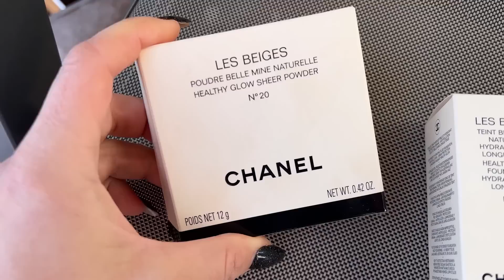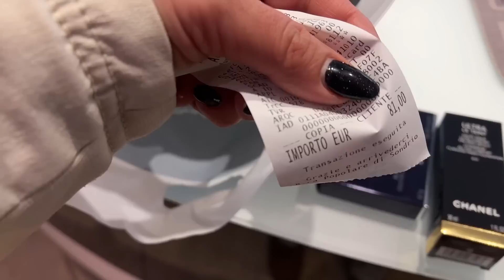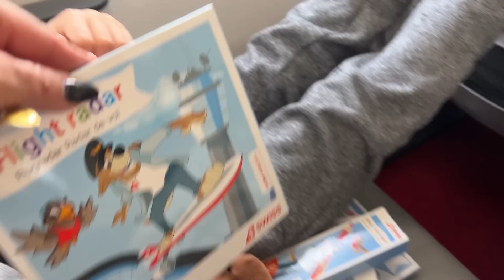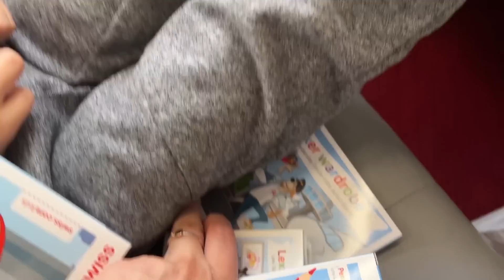(Не)Съвършена Приказка В Алпите - Ливиньо, Италия